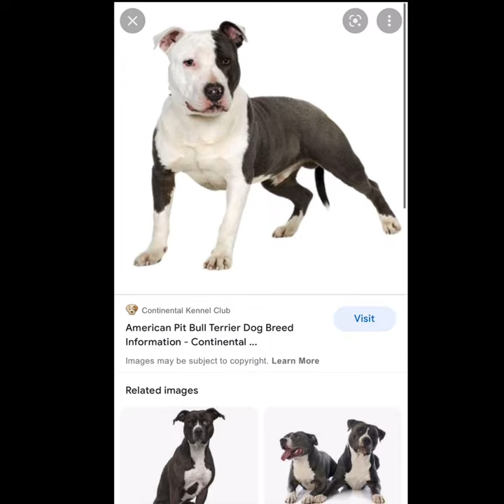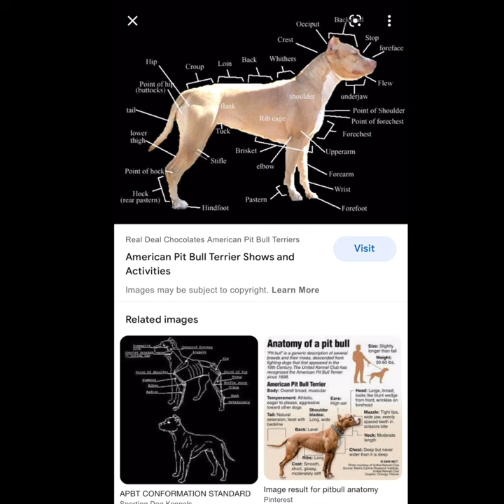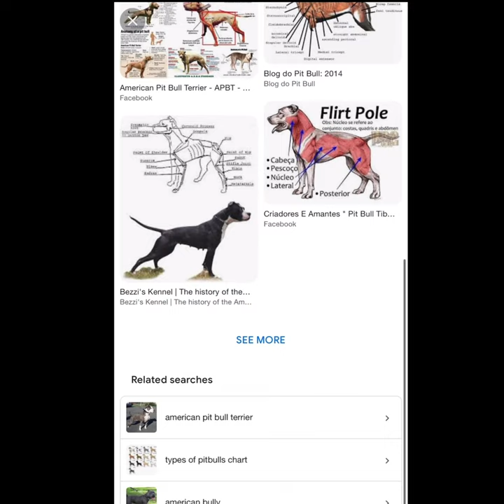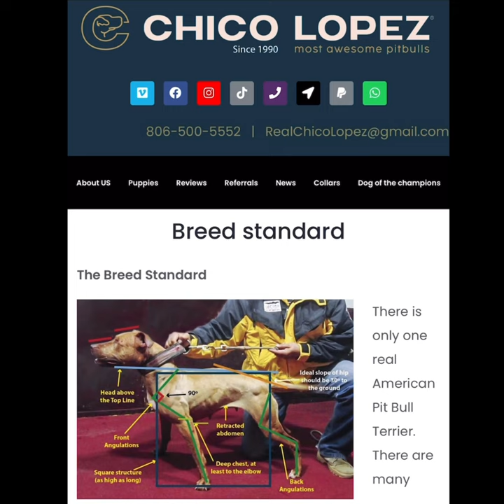Real pitbull vs pitbull type or fake year 2022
What is a real pitbull ?  What is the difference between real pitbull vs pitbull type or fake  pitbulls ?

Year of 2024 the commercial dogs available did not exist in 1970 , 1980. They not connected to the real PITBULLS, in a way that makes them real pitbulls.

The main problem are the kennels , breeers , hustlers breeding fashion mutts.

Here you Learn the facts of the real pitbull.  .